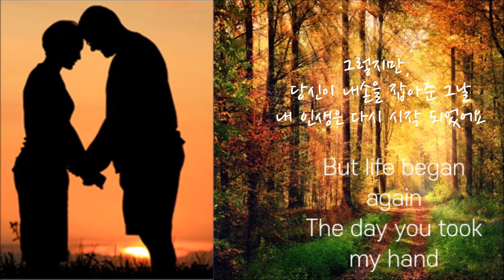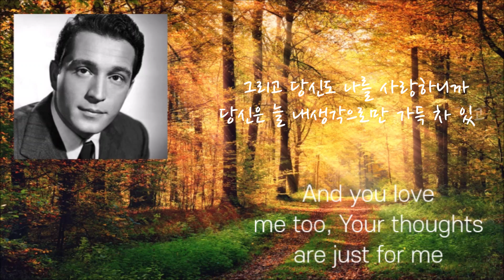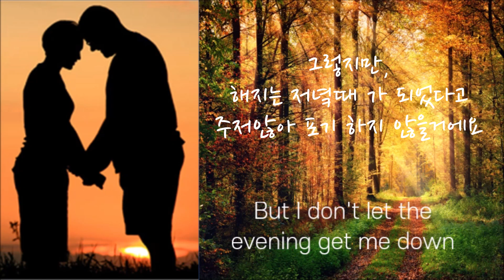페리 코모 의 "And I Love You So" 인생의 깊이를 아는 이들을 위한 아름다운 노래 (Recorded 1973)